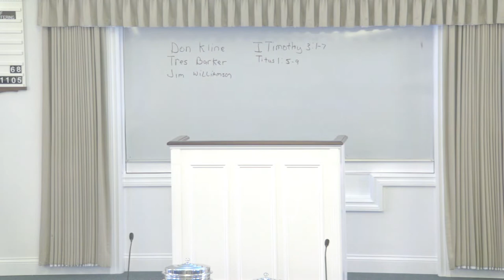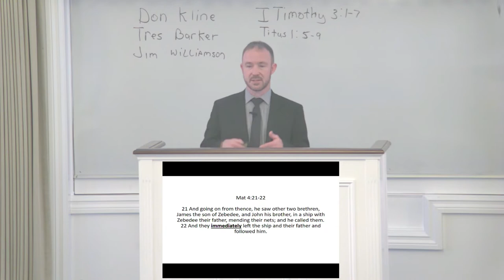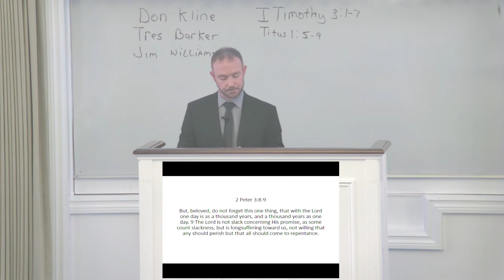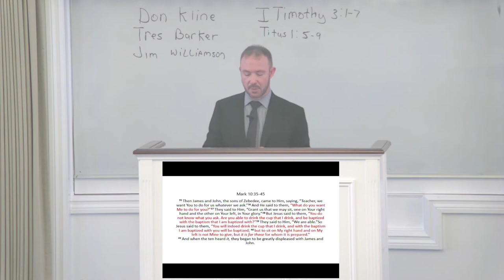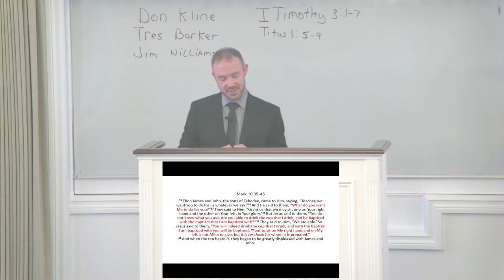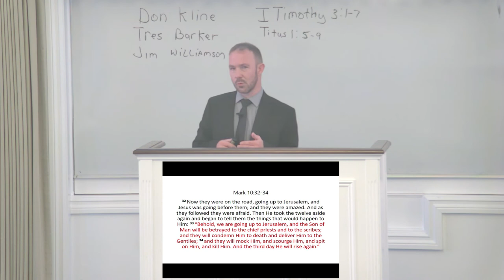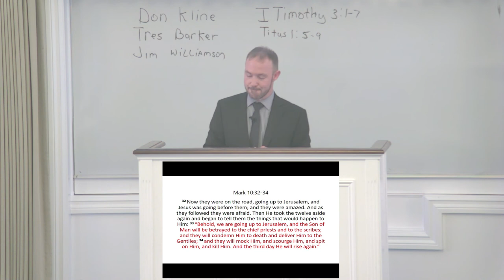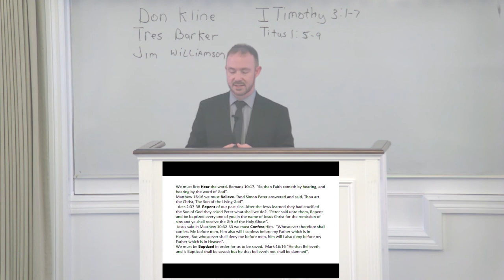Austin Ranney - Lessons from the Sons of Thunder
Morning Sermon, March 13, 2022